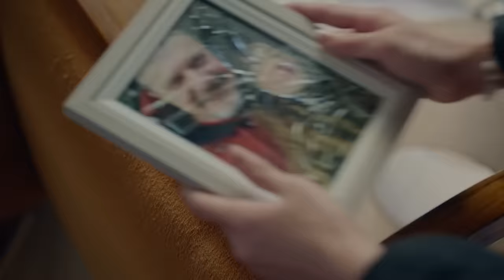Adamları Dayak Manyağı Yapıp Bayılmış Taklidi Yaptı - Gaddar 8. Bölüm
Dağhan, Leyla'yı evdeki adamlardan kurtardı. "DAĞHAN'DAN OYUNCULUK ŞOV"

8. Bölüm Özet:

Müdür Dağhan’ın Leylâ ile bağlantısını öğrenir ve bunu kendi lehine kullanmak için Dağhan’a onun etrafında kalmasını teklif eder. Çünkü Müdür Necdet’e ait bir bilgisayarı ele geçirmek ister. Ancak bilgisayarı arayan başkaları da vardır ve hepsi Leylâ’nın peşine düşer. Dağhan babasını öldürdüğü ve bunu söyleyemediği için Leylâ’ya karşı vicdan azabı duymaya başlar. Bu yüzden hem Leylâ’yı korumaya hem de bilgisayarı bulmaya mecbur kalır.
Enver yaşadığı travmadan sonra Yağmur’un desteğiyle kendini toparlamaya çalışır aynı zamanda babasına karşı yenilmeyeceğini göstermek için hemen düğün hazırlıklarına koyulur. Davut’un Enver’e kızgınlığı devam ederken Enver kendini affettirmenin yollarını arar.
Ekber Enver’in tetikçiyi atlatmasından şüphelenir, bunun arkasında kimin parmağı olduğunu araştırmaya başlar. Enver şahane bir düğünle evleneceklerini zannederken Ekber’in mâni olmak için başka bir planı daha vardır.
Fatma, Davut’u Fikriye ile baş başa görünce adeta yıkılır. İkisinden de yaptıklarının hesabını sormaya kararlıdır.
Aydan Oya’nın tüm ısrarlarına rağmen Dağhan’dan uzak duramaz, onun uğruna yeni bir kavganın ortasına düşer. Her yere yayılan ‘’gaddar’’ söylentisi Gürkan’ın dikkatini çeker. Bir yandan Dağhan’ı takip ederken bir yandan da bu söylentiyi sorgulamaya başlar.

KÜNYE
TÜR: DRAMA & AKSİYON
YAPIM ŞİRKETİ: AY YAPIM
YAPIMCI: KEREM ÇATAY